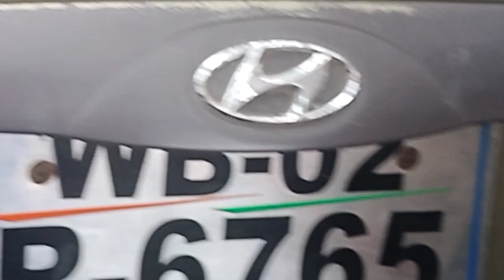14 August 2024